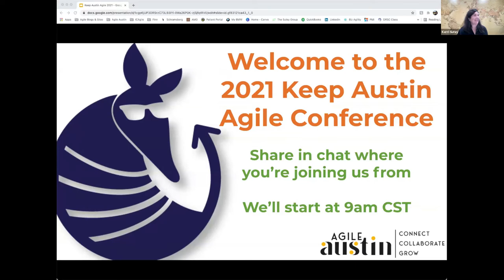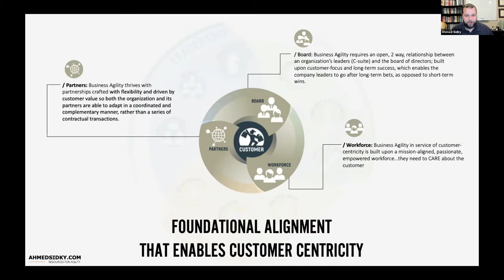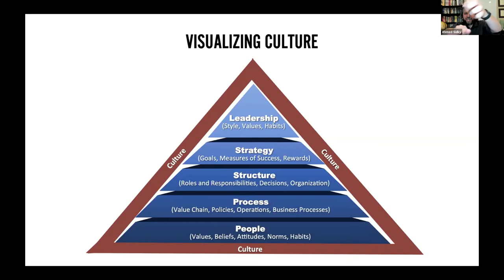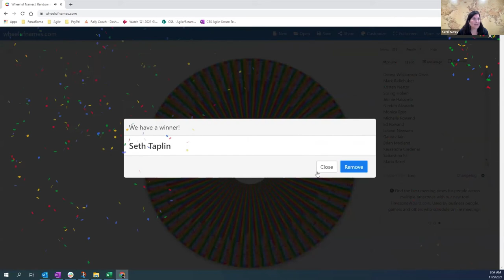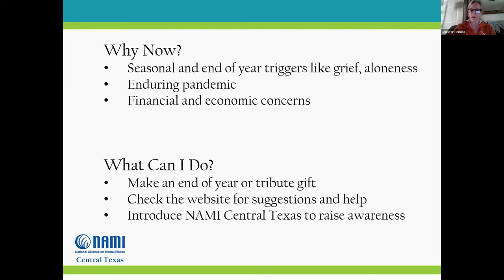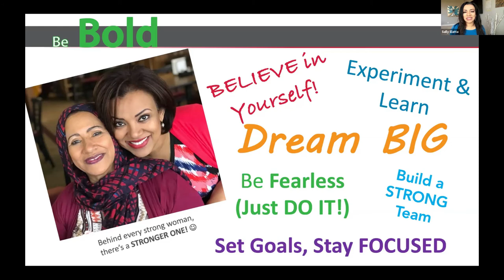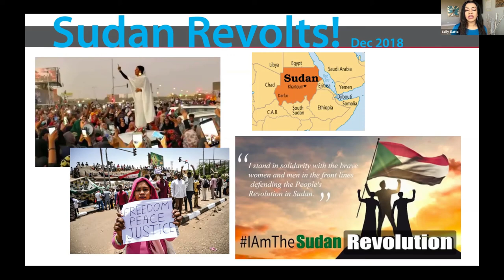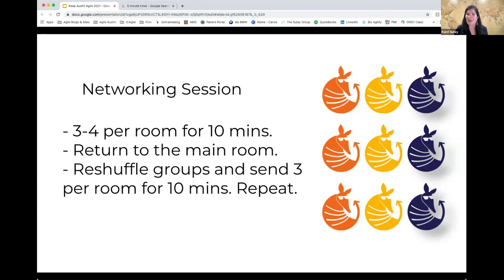Keep Austin Agile Conference -- November 2021 - Speakers: Ahmed Sidky, Jonathan Smart, Sally Elatta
Agile Austin is pleased to announce this year's virtual Keep Austin Agile conference. In the quest to “Dare to be Agile”, we’ve lined up three phenomenal internationally-recognized speakers (Ahmed Sidky, Jonathan Smart, and Sally Elatta) to inspire and challenge us to look beyond the current state of agility and explore what’s possible within ourselves and our organizations.

This half-day conference will also be a fund-raiser for two amazing local Austin non-profit organizations: The Thinkery and NAMI (National Association of Mental Illness). These fantastic groups will receive 100% of registration fees. While there will be no charge to attend the Virtual KAA, please do consider helping your local Austin community members by donating when you register.

While we can’t wait to see everyone in person, we also wanted to ensure your safety in these challenging times. So, come and join us - virtually!